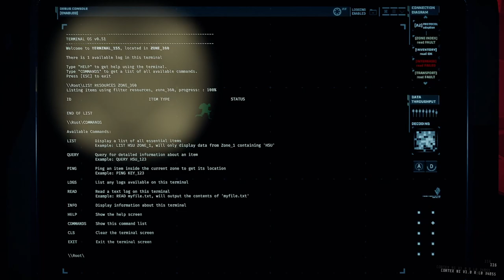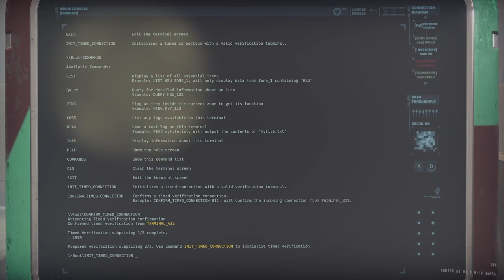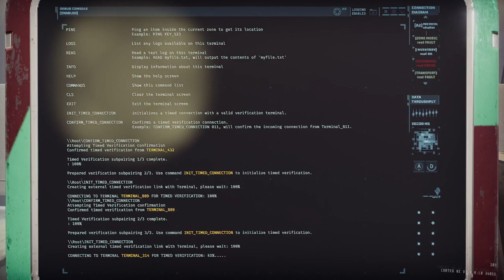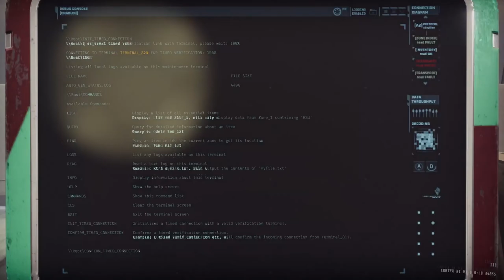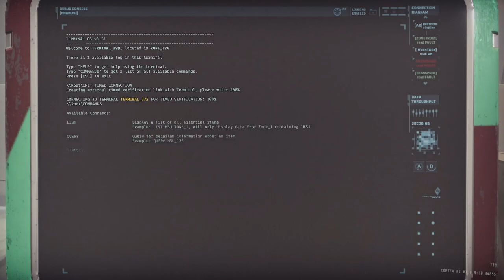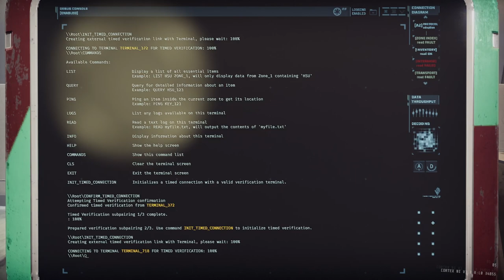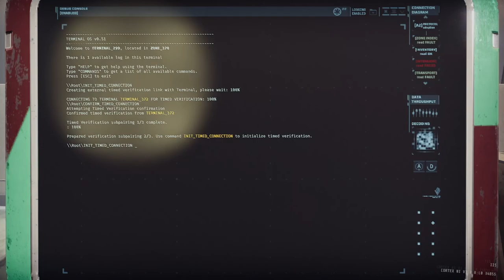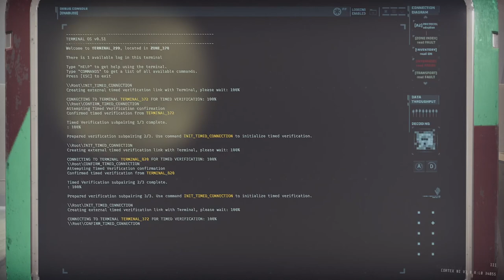GTFO Rundown 8 C1